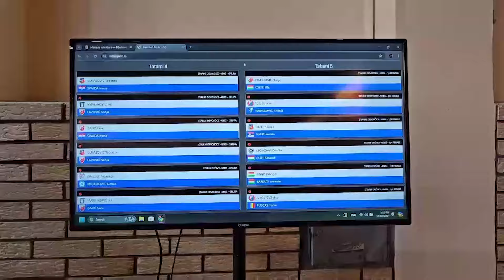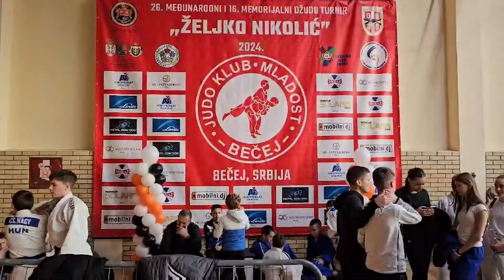Dzudo 2024 novembar 22 Stanisic i Milosevic